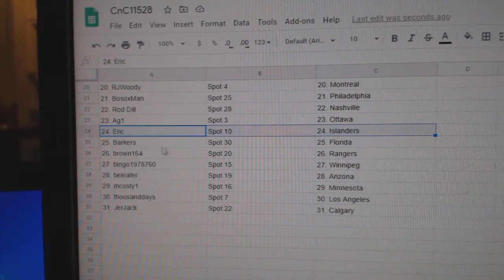Team Randoms - C&C GB #11,528